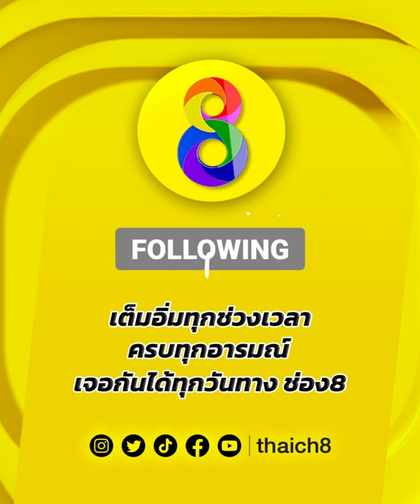ไทยลุยโหด! แต่เจอของเหนียว! | มวยช่อง 8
🥊ไทยลุยโหด! แต่เจอของเหนียว!